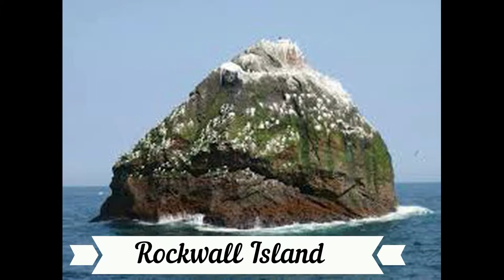உலகில் மிகவும் ஆபத்தான 10 தீவுகள்|Isolated Islands|Top 10 Dangerous Island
உலகில் மிகவும் ஆபத்தான 10 தீவுகள்
Isolated Islands
Top 10 Dangerous Island in the world